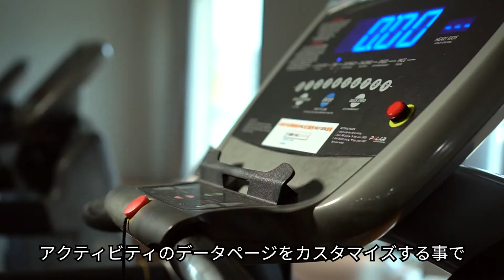【操作方法】 fēnix シリーズとForeAthleteシリーズ：アクティビティデータのカスタマイズ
fēnix 5シリーズとForeAthleteシリーズウォッチは、各アクティビティのデータページや表示データをカスタマイズでき、いつでも必要なデータをお手軽にチェックすることができます。